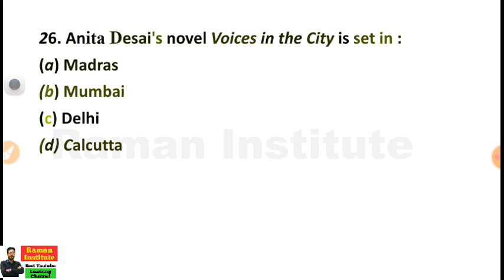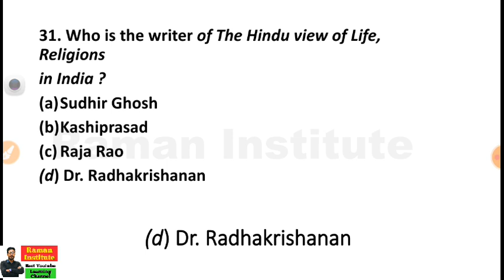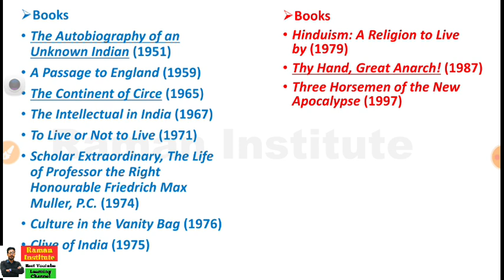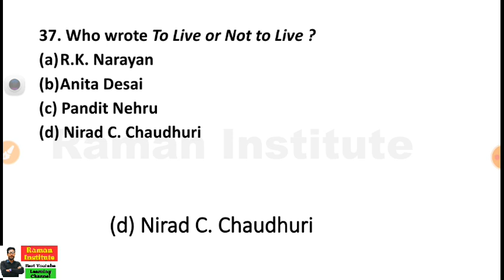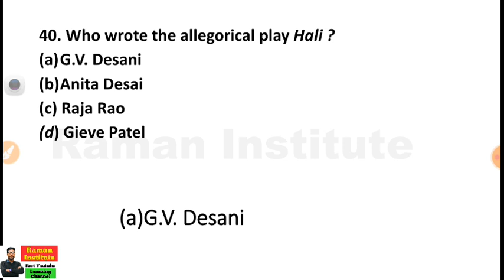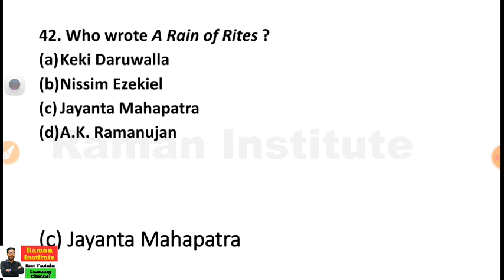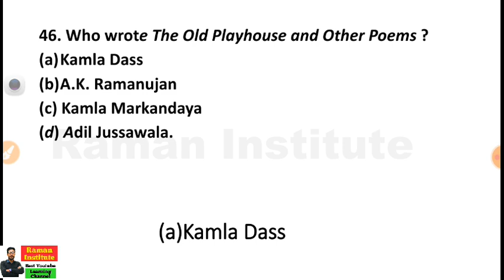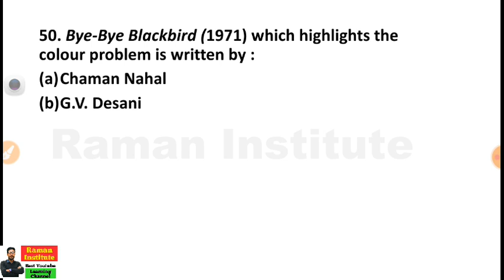Indian English Writer part-6||Master cader English preparation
Raman Institute#master cadre english preparation#indian english writers#

Topic:- Indian English Writer
Subject:- English
Part:-6
For master cadre

Is video mein master cadre ke preparation ke lye english ke topic indian writers ko dicuss kiya gya hai

Thanku